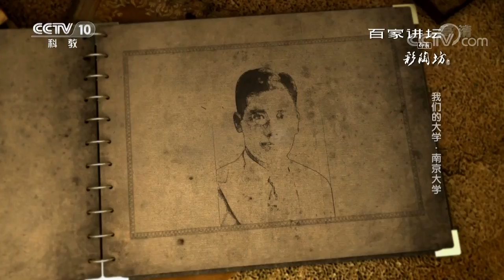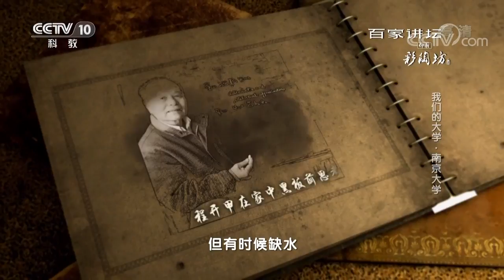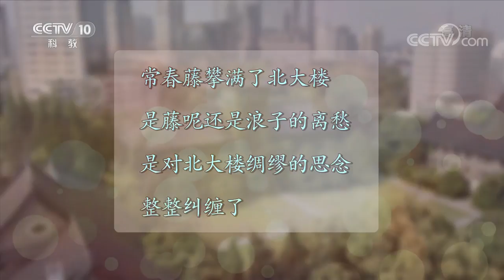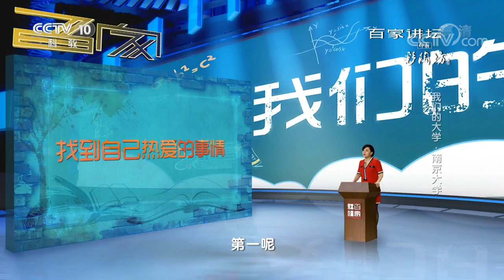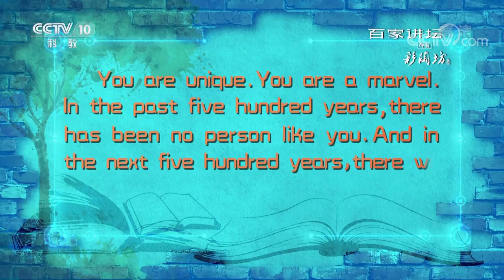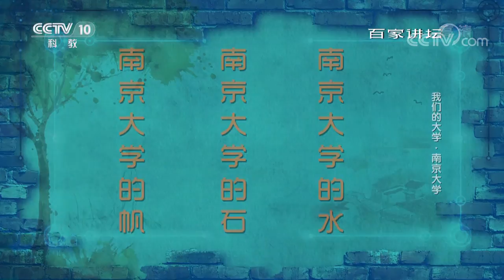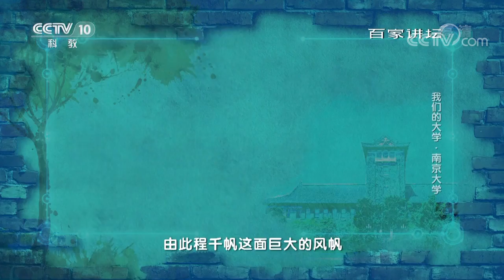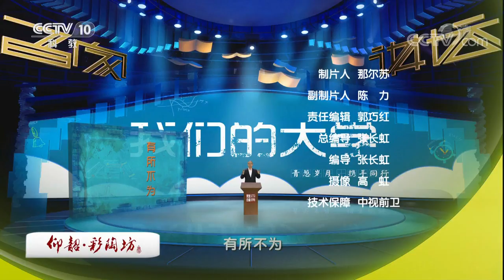《百家讲坛》我们的大学·南京大学 20180921 | CCTV百家讲坛官方频道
本期节目主要内容： 南京大学，它历经了百年的历史沧桑，南京大学的校园里曾出现过一大批中国重量级的专家、学者、教授，他们作为南京大学记忆的一部分已经走入了历史，铸就了南京大学的辉煌。今天，南京大学校长吕建携南京大学校友徐新、南京大学教授毕飞宇共同讲述南京大学的故事。
01:36 南京大学校长吕建：南大人位卑未敢忘忧国的动人篇章；
13:29 南京大学校友徐新：人生的重大选择；
23:48 南京大学教授毕飞宇：念念不忘的南京大学大师们的故事。